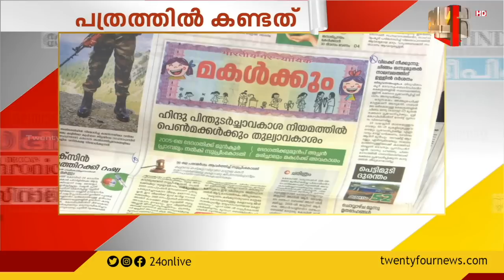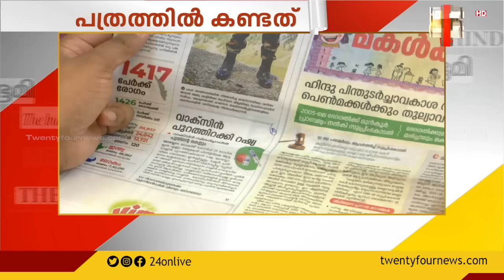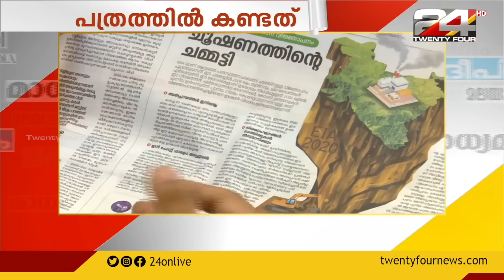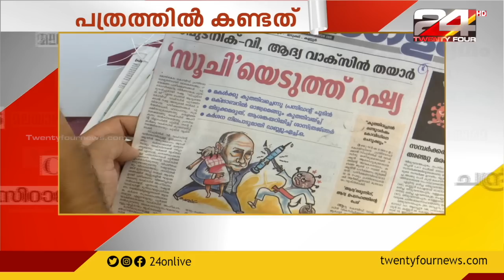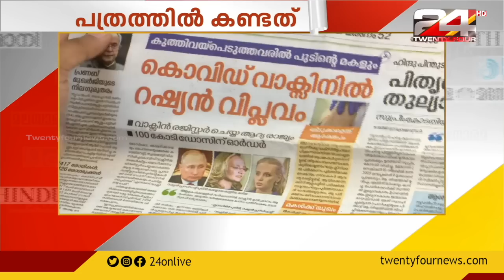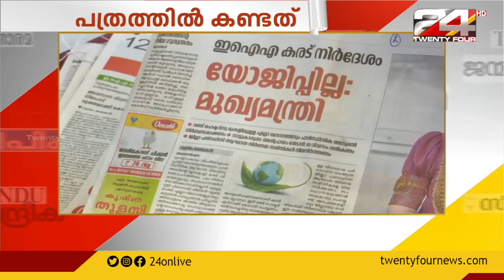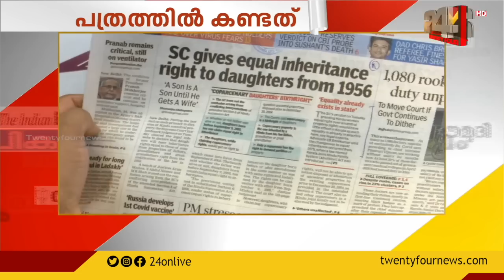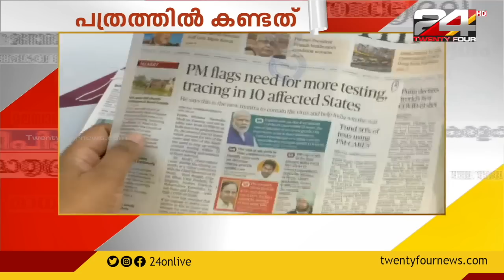പത്രത്തിൽ കണ്ടത് | 12 AUGUST 2020 | 24 NEWS